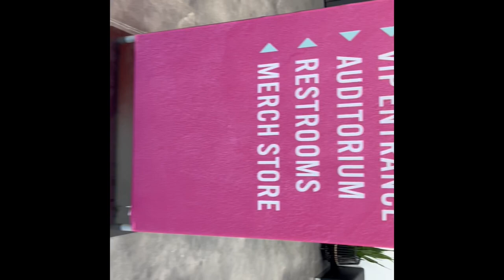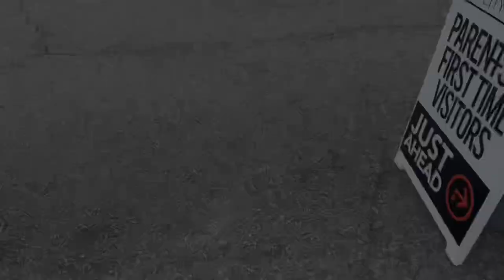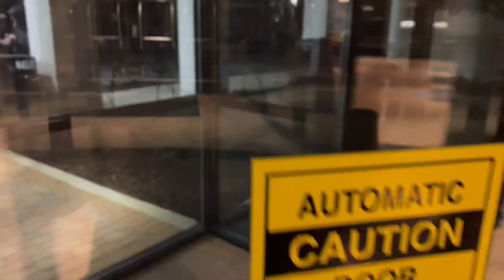TRAVEL VLOG | DR.JACKIE GREENE PERMISSION CONFERENCE 2022 | SARAH JAKES ROBERTS SPEAKS….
This vlog includes a single women’s prayer, girl talk, q&a, Tasha Cobbs, Travis Greene, Naomi Raine, & Nicole Binion singing. Very motivational and a experience you don’t want to miss! Be on the lookout for permission conference 2023!